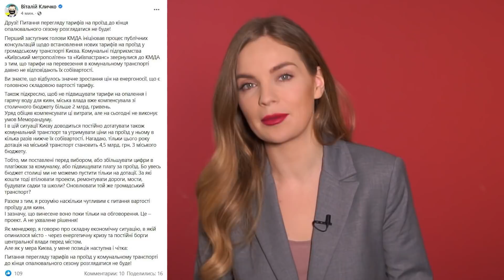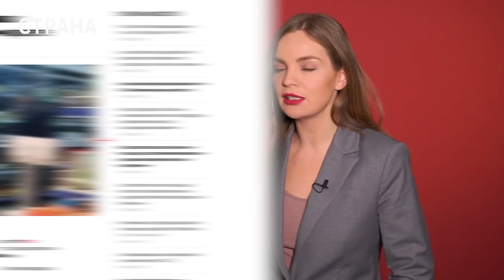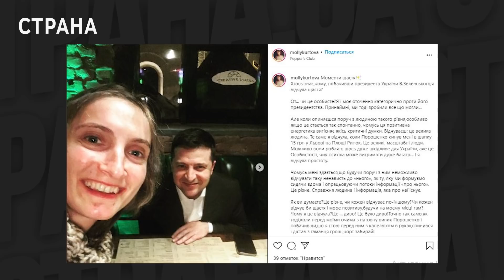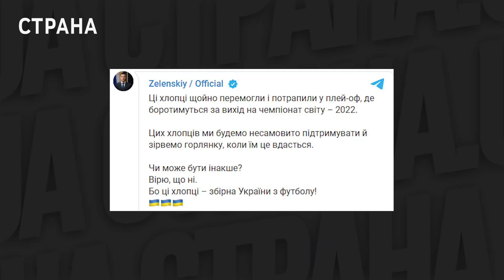Как Зеленский «в народ» ходил. История одного представления ЯсноПонятно #1384